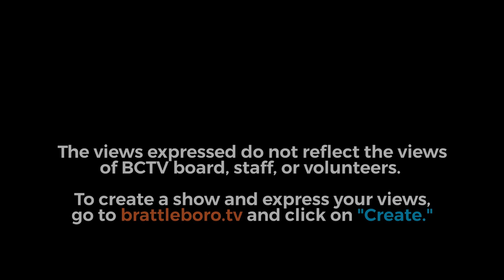Brooks Memorial Library Events: Community Conversations on Compassion Pt 2 3/27/19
The Compassionate Brattleboro Committee presents Part 2 of the series Community Conversations on Compassion: Compassion and Human Services.  The guests explain the touchpoint method developed by Dr. T. Berry Brazelton, which is a method for strengthening parent-child relationships continuing through the early childhood years, and how this method is a compassionate way to approach  issues or problems arising from any form of relationships in our community.

This presentation was videotaped at brooks memorial library on march 27, 2019